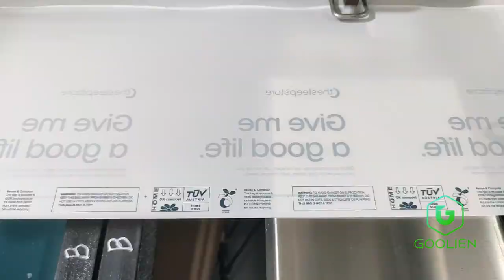Custom printing eco-friendly material ziplock plastic bags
Material: PE/PO/PP/OPP/CPE/PLA+PBAT

Eco-Friendly Material: 1) D2W/EPI
                                        2) ECO/BDP
                                        3) GRS material

MOQ: 5,000pcs

Thickness: 0.4 Mil to 6 Mil/0.01 mm to 0.15 mm

Printing: customization

Bag Type: customization

Delivery Time: 10-15days

Manufacture: Gongguan Goolien packing technology Co.,Ltd.